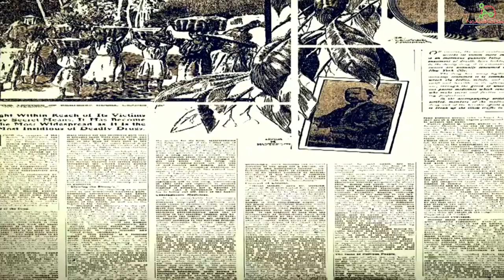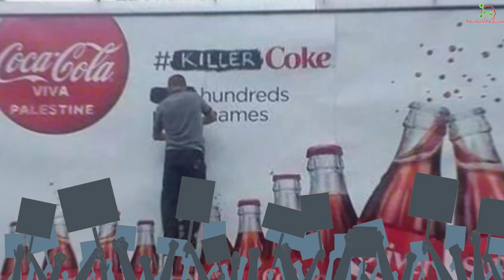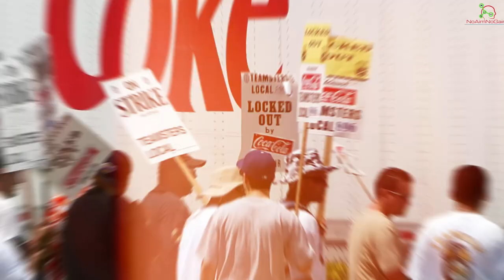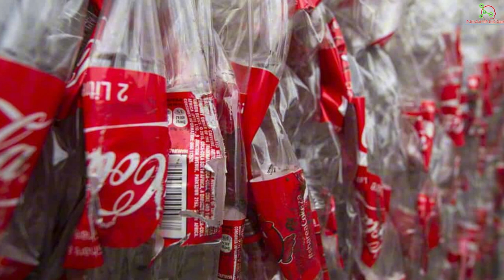Dark Secrets of Coca-Cola: The Disturbing History You Never Knew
Coca-Cola may be the most iconic soft drink in the world, but beneath its bubbly surface lies a history filled with controversy and scandal. From its early beginnings as a tonic made with cocaine, to accusations of human rights abuses, environmental damage, and water exploitation, Coca-Cola's past isn't as squeaky clean as its advertising suggests. In this video, we uncover the hidden and often disturbing truths about how this global giant came to dominate the market—and the price others have paid along the way.

Join us as we dive deep into:

Coca-Cola's early recipe that included cocaine
Allegations of labor abuses in Latin America
The company’s environmental impact, including water shortages in developing countries
How Coca-Cola bounced back from controversy to become a global powerhouse
Is Coca-Cola just another corporate giant with a troubled past, or is there hope for redemption? Watch to find out!